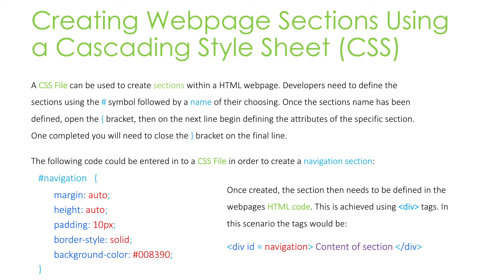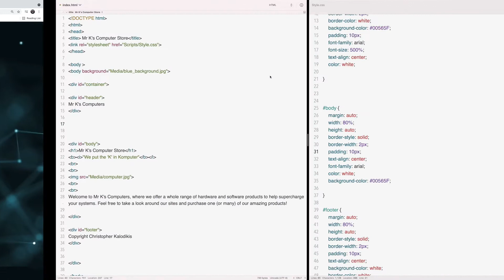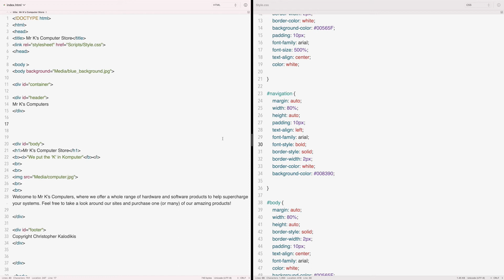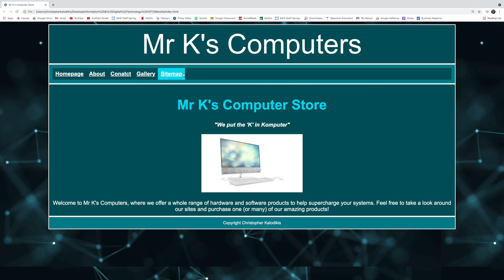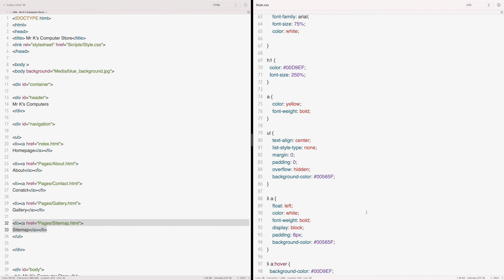Creating Webpage Sections Using a Cascading Style Sheet (CSS)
A CSS File can be used to create sections within a HTML webpage. Developers need to define the sections using the # symbol followed by a name of their choosing. Once the sections name has been defined, open the { bracket, then on the next line begin defining the attributes of the specific section. One completed you will need to close the } bracket on the final line.